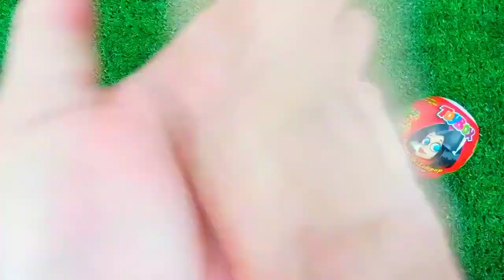7 Rainbow Satisfying Video I DIY How to make Rainbow Slime Candy Baby Shark Kinetic Sand Cutting